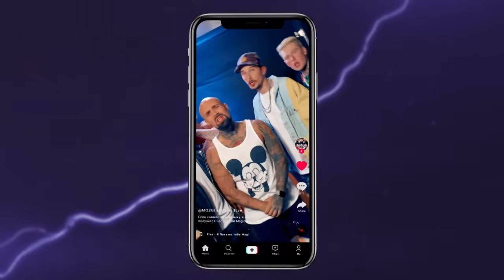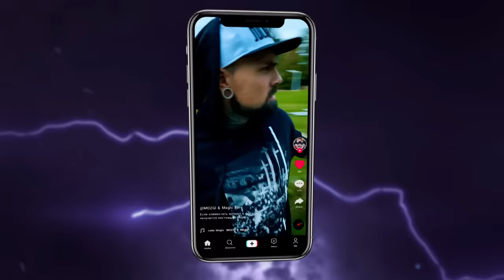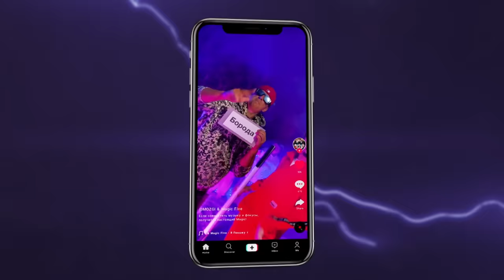MOZGI & Magic Five – Покажу тебе Magic [Вечерний Квартал 2020]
Зараз ти не просто подивився відео гурту MOZGI, ти зарядився на перемогу, покращив свій настрій, можливо, потанцював під улюблену пісню, а ще й допоміг! Своїм переглядом ти допоміг українцям, які постраждали від війни. Кошти з кожного перегляду цього відео ми перераховуємо до фонду Soborna Ukraine на гуманітарну допомогу тим, хто її потребує.

BE BRAVE AND SING FOR UKRAINE

Дивись топові відео прем'єри MOZGI

@MOZGI: ПТП, Позитив, Дядя Вадя

@wondermakers1250: Дмитрий Евтушенко, Никита Голев, Дмитрий «Борода» Томашевский, Дмитрий «Респект» Лукоянов, Артур Томашевский

Слова: Алексей Потапенко, Алексей Завгородний, Дмитрий Евтушенко, Дмитрий Томашевский, Никита Голев
Идея, Разработка и Креатив трека: MOZGI STUDIOS
Produced by Potap (Oleksii Potapenko)

Follow @MOZGI

Букинг артистов / Организация концертов
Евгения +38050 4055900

PR / СМИ: Марина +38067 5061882